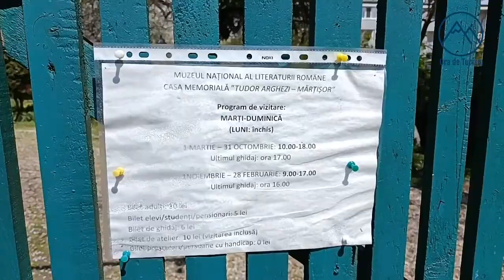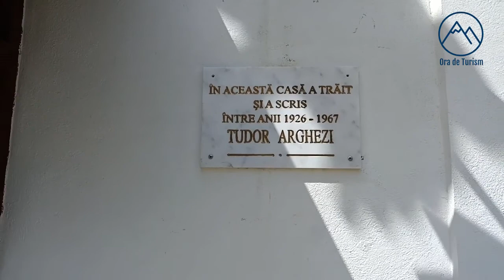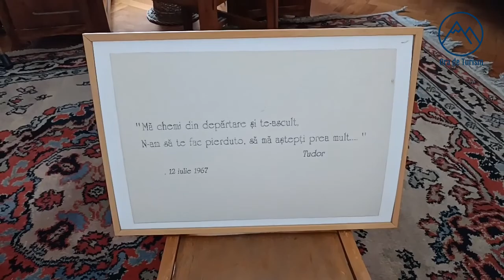Casa memoriala Tudor Arghezi, București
Casa Mărțișor din București, domeniul agro-literar al lui Arghezi din ultimii 37 de ani de viață